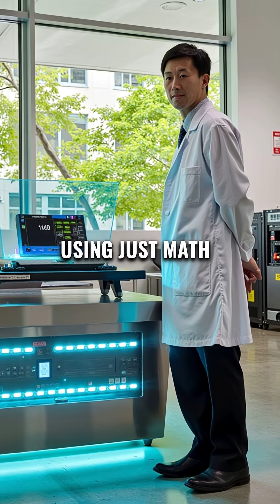Quantum Computer Hacker Stole $340M from Teachers & Firefighters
MIT researcher used quantum computing to steal retirement funds 😱